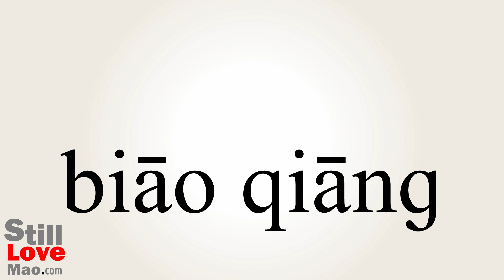How to Say Javelins in Chinese